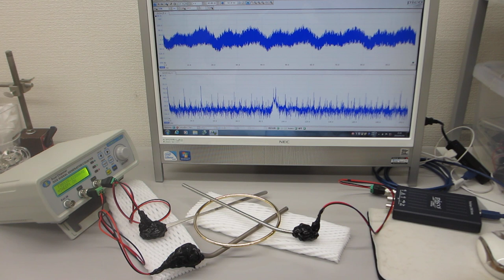表面弾性波を利用した、超音波の発振制御実験（超音波システム研究所）